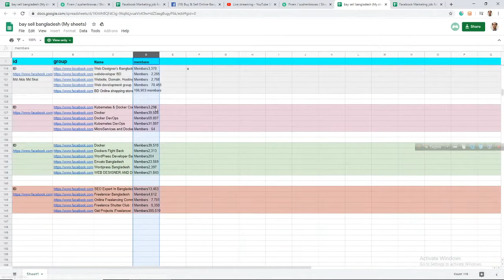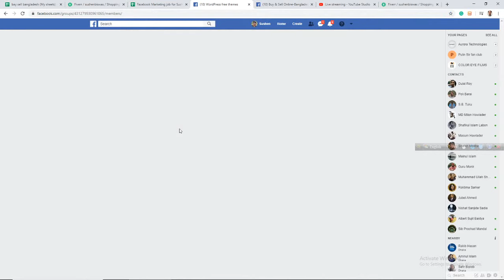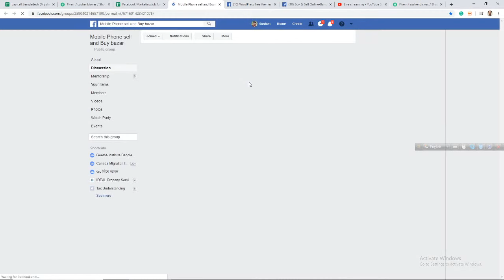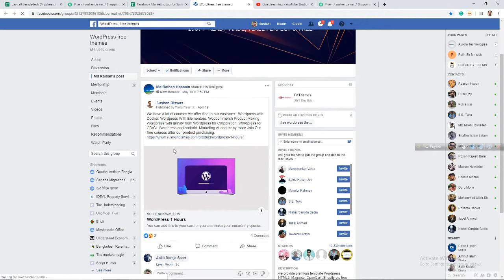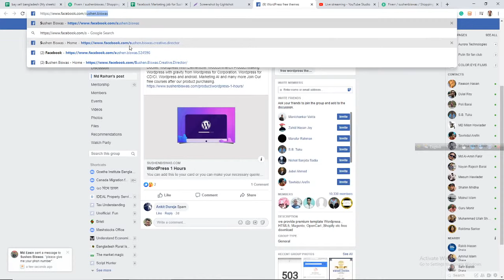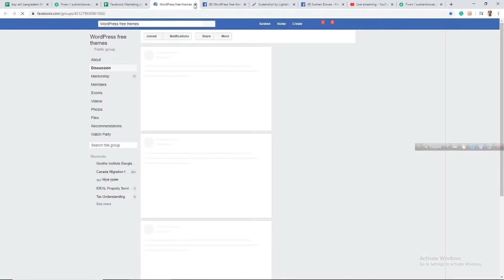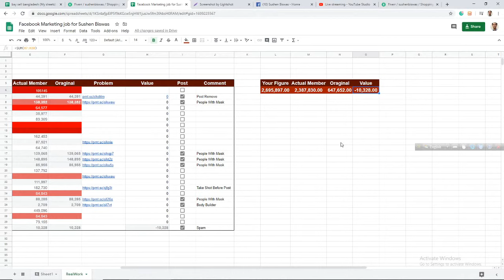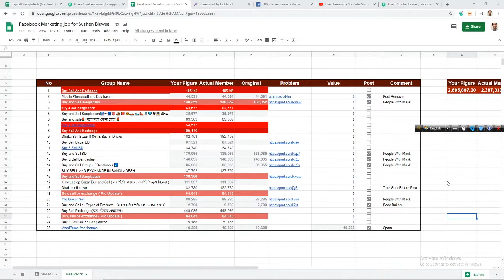কি ভাবে রিপের্ট দেখতে হয়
যেকোন সেলসের প্রক্রিয়া একেই ।
(ক) আপনাকে বিশ্বাসের সম্পর্ক তৈরী করতে হবে ।
(খ) প্রতিনিয়ত সেই বিশ্বাসের সম্পর্কটি আছে তার জানান দিতে হবে ।
আমি এই কোর্সটিতে দেখিয়েছি সেটা ফেসবুকের মাধ্যামে কিভাবে করা যায় । তাই এটাকে ফেসবুক মার্কেটিং কোর্সও বলতে পাড়েন ।

🧐 যারা গ্রুপে প্রগ্রামিং শিখতে  কিম্বা প্রজেক্ট বানাতে চান যোগাযোগ করুন ।

শুভকামনা ।